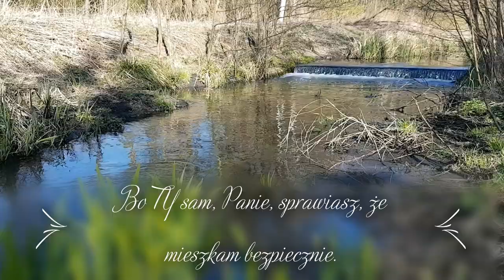Dobrej nocy :)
Film: wodospad.

Melodia: (cover) Oto stoję u drzwi i kołaczę.

Tekst: Księga Psalmów - psalm 4,9